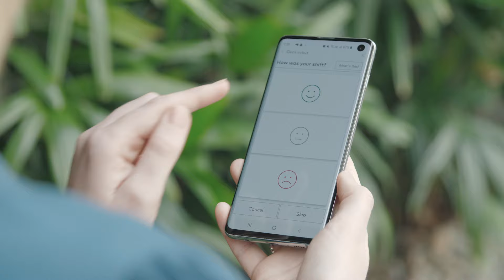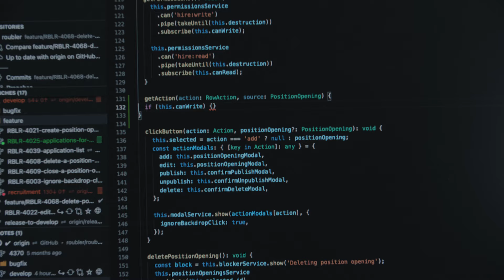Roubler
Roubler’s end-to-end workforce management service is seamlessly integrated to reduce paperwork, time in administration and labour costs. It’s the easiest, most cost-effective solution to instantly increase your workforce efficiency, productivity and profits.